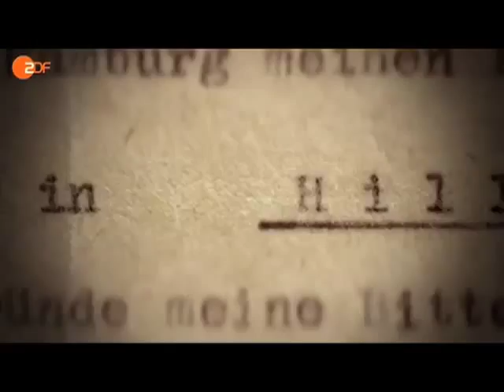Christian Brückner -- Hitler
Niemand sagt »Hitler« so (und so oft) wie Christian Brückner. Ein Zusammenschnitt aus einer ZDF-Doku über das »3. Reich«.